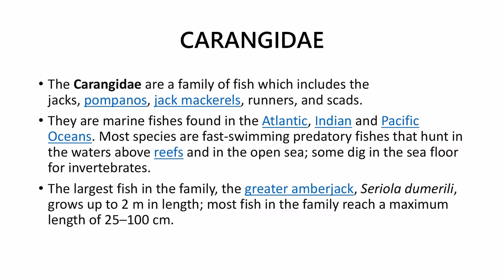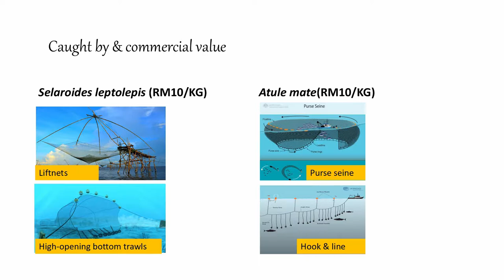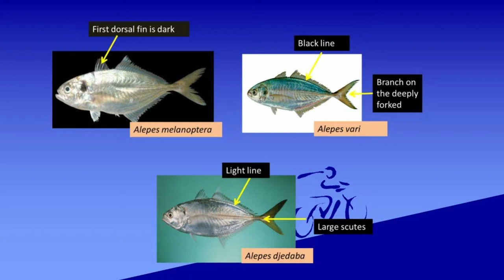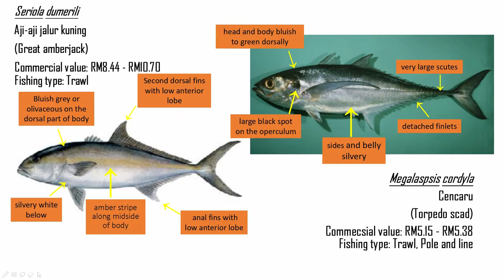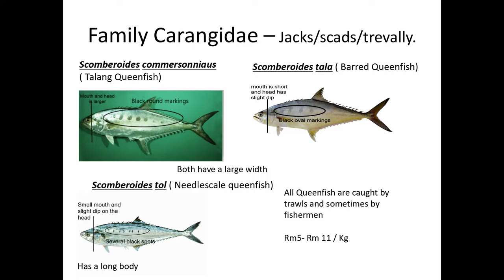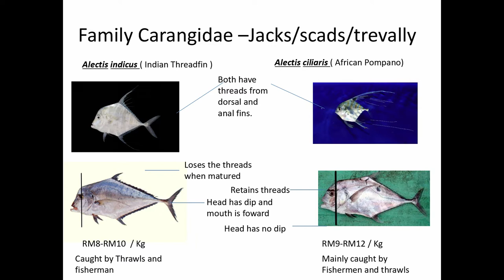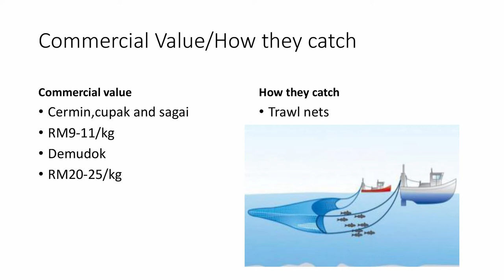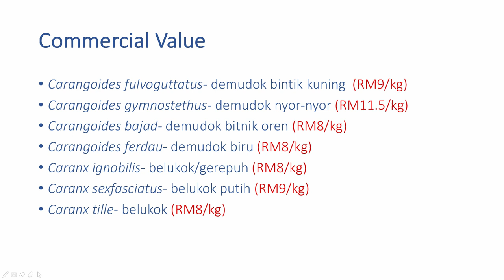Fish Biology presentation (Carangidae family)